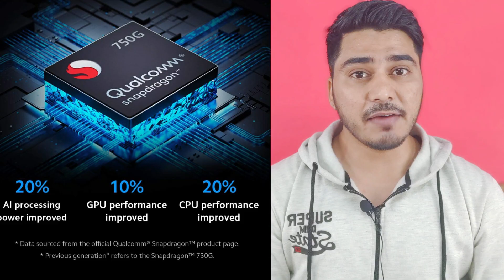acha ya bura ? 😎 Mi 10i 5g🔥 | honest opinion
mi 10i 5g full review and my honest opinion
hello bhailog mi ka ka new phone aya hai mi 10i 5g so aj ke is video humlog dekhengay ye phone kaise hai , mi 10i 5g specifications and reviews 5g phones under 20k kaun sa acha hai